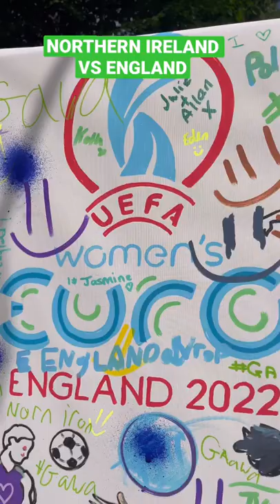England’s final group stage game